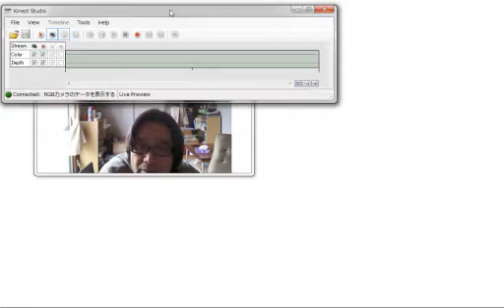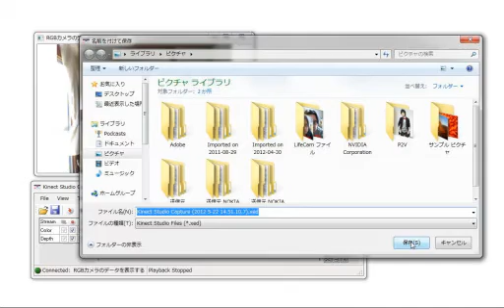kinectStudioの動作画面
『実践！Kinect基本プログラミング』第1回の解説動画です（1/2）。